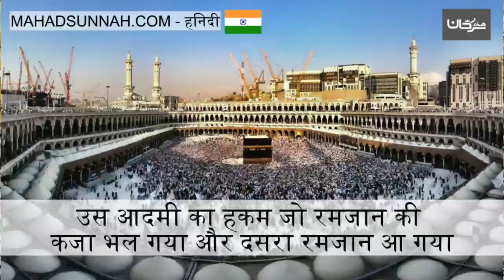उस आदमी का हुक्म जो रमज़ान की क़ज़ा भूल गया और दूसरा रमज़ान आ गया حكم من نسي القضاء وأدركه رمضان